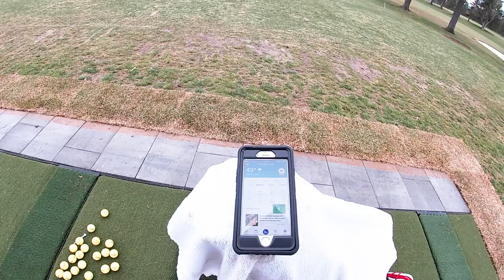Golf in the Rain - How to Play Golf in the Rain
Playing golf in the rain is something that all golfers have done, and some actually enjoy; like me.  While you may not want to play in the rain, there are some simple things you can do to be comfortable and play well.  In this golf vlog you will not only see me play in 43 degree rain and wind, but learn some of the golf tips and tricks I have learned over the years of playing tournament golf.

Golf in the rain starts with a good mindset.  Those that play golf in the rain with a bad attitude, are making a challenging situation, more difficult.

Golf in the rain requires preparation of your equipment and your clothes.  I will show you in detail what I use and explain why.  Have the right tools is critical to playing golf in the rain and being comfortable.

As I am playing golf in the rain I will talk about and show you golf tips and golf strategies that I use and golf professionals around the world use to score their best when playing golf in the rain.

I will review golf tips for beginners and golf tips from the pros.  So no matter the level of golf you play, club play or tournament golf, there are great golf tips and tricks for everyone.

If you are interested in some of the equipment I used in this video, please use the following links.

Rain Jacket
Rain Pants
Rain Hat
Rain Gloves
Water Proof Golf Bag
Water Proof Golf Shoes
GoPro Water Proof Camera
Range Finder